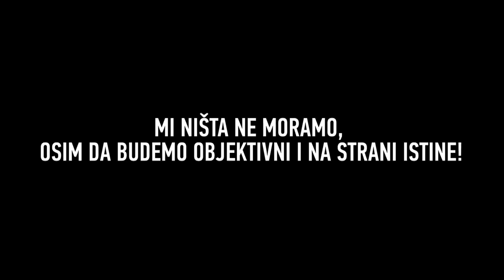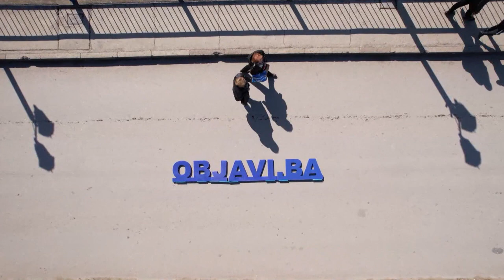Niste rođeni da šutite! Danas je važno više nego ikada da progovorite, zato objavi.ba!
Posjetite web stranicu objavi.ba!